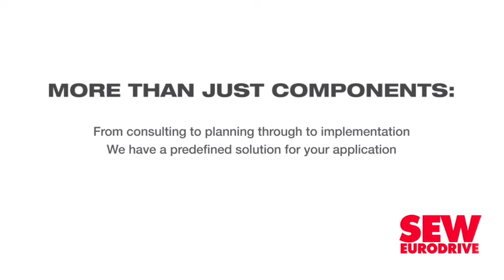Engineers need to participate in infrastructure decisions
A reoccurring theme at Consulting Engineers South Africa’s (Cesa’s) Infrastructure Indaba, held last month in Fourways, Johannesburg, was the need for consulting engineers – and engineers generally – to be more involved in decision-making regarding infrastructure.